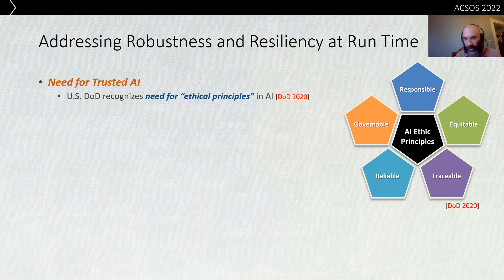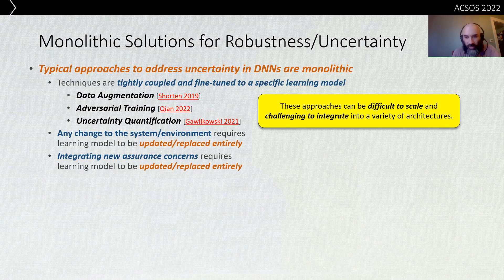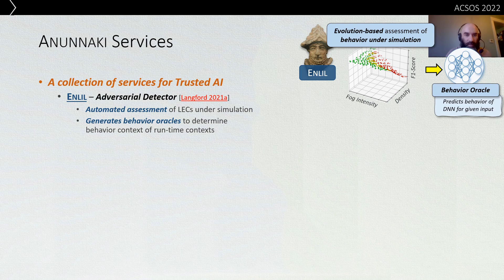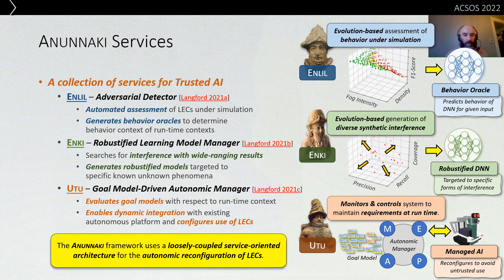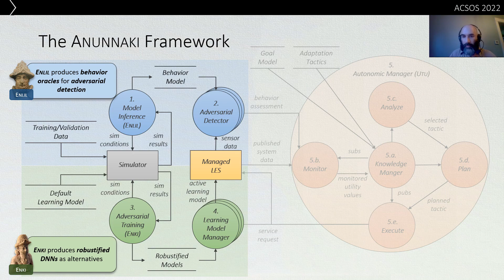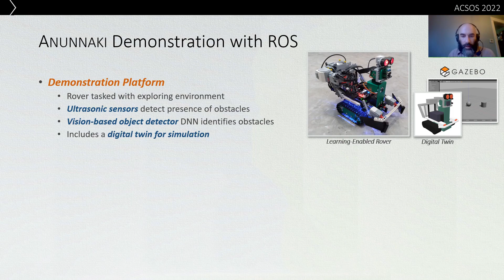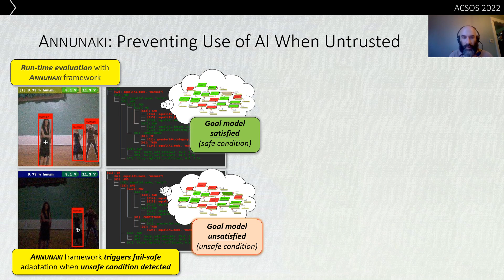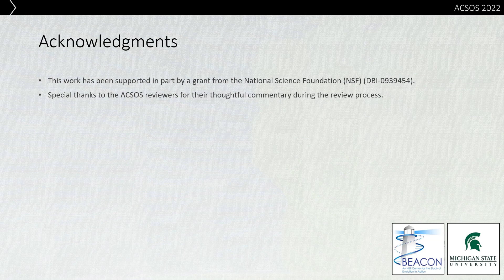Michael Langford: "A Modular and Composable Approach to Develop Trusted Artificial ..."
Title: A Modular and Composable Approach to Develop Trusted Artificial IntelligenceBest Paper Candidate
Michael Langford, Betty H.C. Cheng